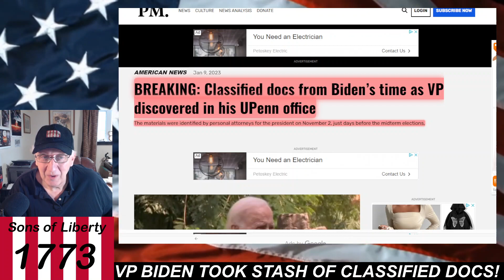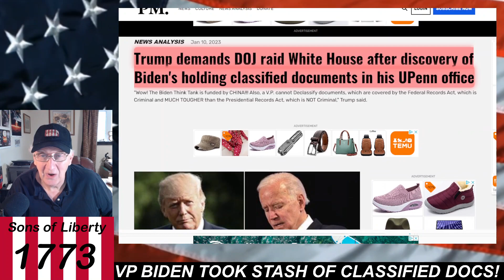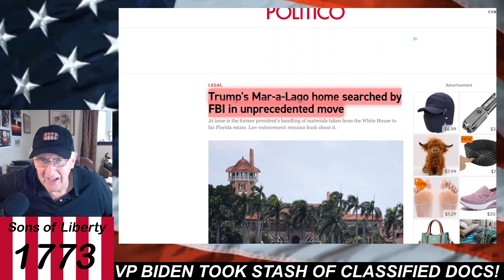BREAKING: STASH OF "CLASSIFIED DOCS" FOUND AT BIDEN'S UPenn OFFICE! HE TOOK THEM WHEN HE WAS VP!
HE BROKE THE LAW! WILL THE FBI NOW RAID BIDEN'S HOMES! WILL THEY GO AFTER HIM LIKE THEY DID TRUMP? THEY SHOULD, RIGHT?

Our world has never been more unstable. Stock Up Now On Survival Food And Other Needed Supplies - WHILE YOU STILL CAN!
Use this link to shop for long-term storage food, water filtration, and other survival supplies at My Patriot Supply: